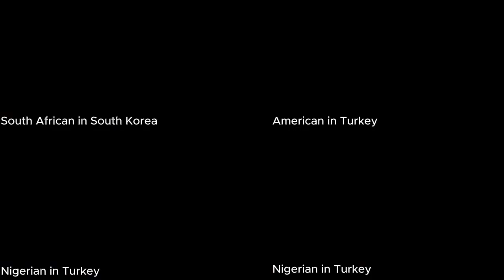7 False Conversions: Witchcraft and False Prophecies: FULL TESTIMONY